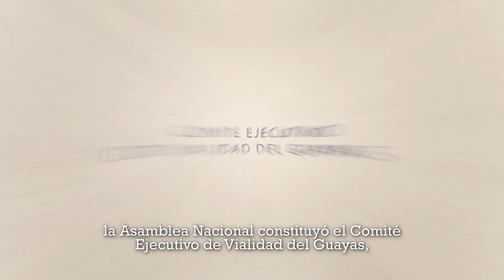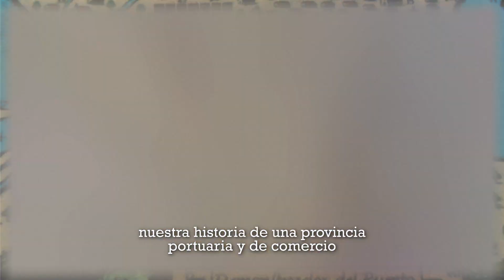La historia del dragado del río Guayas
Conocer la historia de la provincia es entender la necesidad del dragado del río Guayas, obra emblemática para el Ecuador entero.